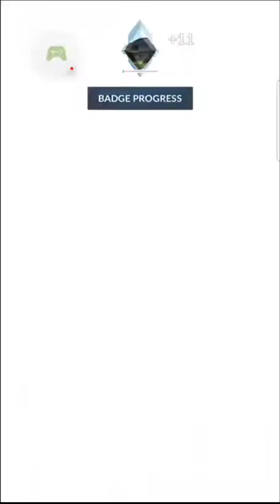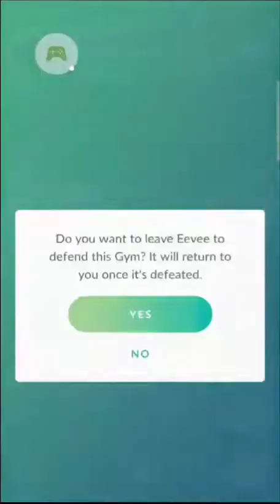The Rarest Eevee Evolutions: Exploring Limited-Edition and Exclusive Eeveelutions in Pokémon Go!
The Rarest Eevee Evolutions: Exploring Limited-Edition and Exclusive Eeveelutions in Pokémon Go! this gym has weird shiny eevee evolutions! ☺️...say hi to shiny eevee